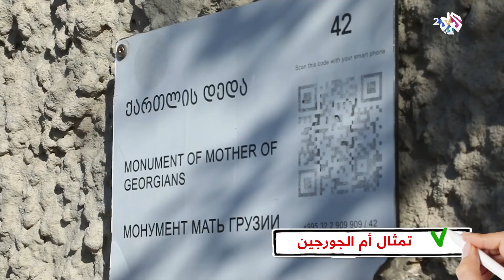نُصب تذكاري لامرأة تحمل سيفا عملاقا وكأسا من النبيذ .. ما قصة تمثال "أم الجورجيين"؟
لمشاهدة الحلقة كاملة على يوتيوب